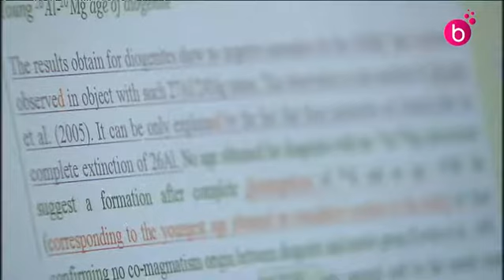Une géologue de l'ULB en Antarctique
Vincianne Debaille, géologue au FNRS (ULB) s'envole en Antarctique pour étudier pendant deux mois les météorites.